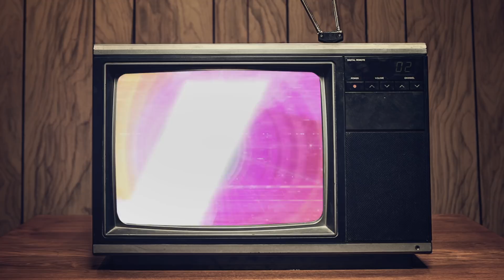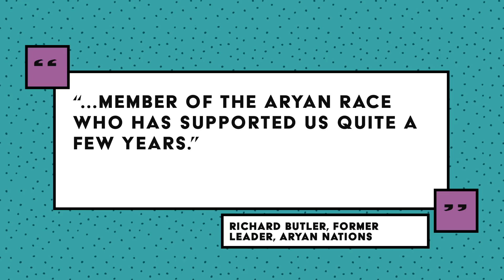The Amazing Sea Monkeys Saga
Sea Monkeys are a novelty that have provided hours of quasi-entertainment to young people across the world. They were also created by a man with ties to the Aryan Nations, were at the center of a multimillion dollar legal dispute, and led to a TV show starring Howie Mandel. Not necessarily in that order.

The story of The Amazing Live Sea Monkeys is much more than a stroll down memory lane. It’s a look at entrepreneurship, identity, and the good old fashioned pursuit of the almighty dollar. You’ll learn unbelievable true facts about the sordid path the Sea Monkey empire took, and why there’s much more to Sea Monkeys than that little packet of “Instant Life.”

Throwback is a new series from Mental Floss where we take a deep dive into some of the most fascinating stories behind the toys, trends, and events you might remember from your childhood.

For even more Sea Monkey facts, check out Erin’s piece on the Mental Floss website, 16 Amazing Facts About Sea Monkeys